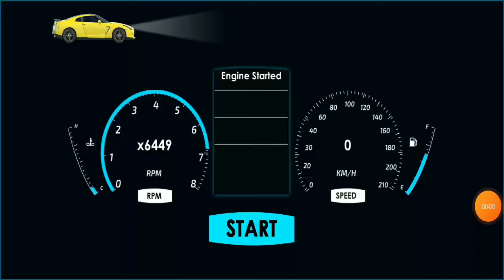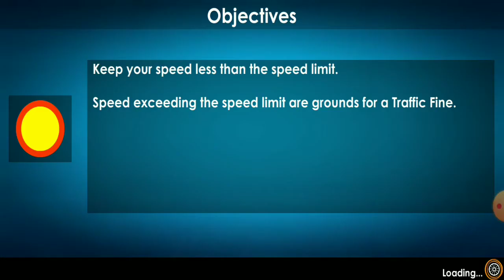car driving school 2020 game play for Android.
WELCOME to yash Sinha Gamer
Let's play car driving school 2020